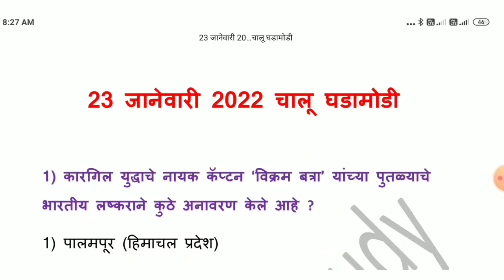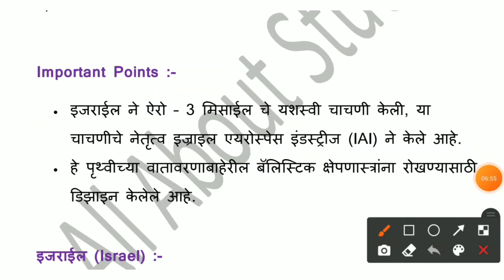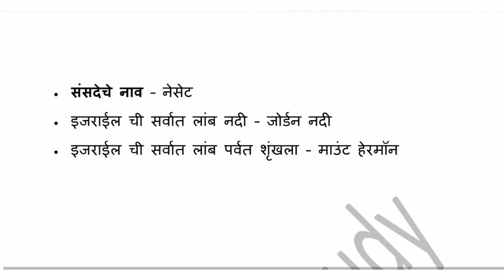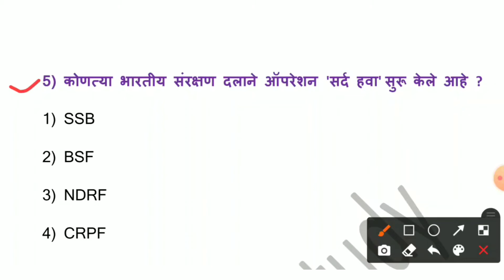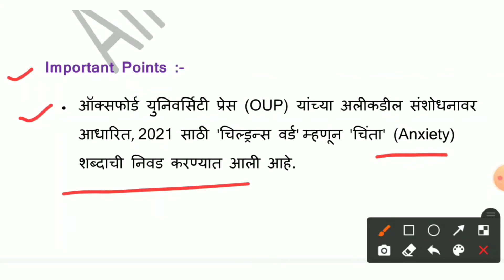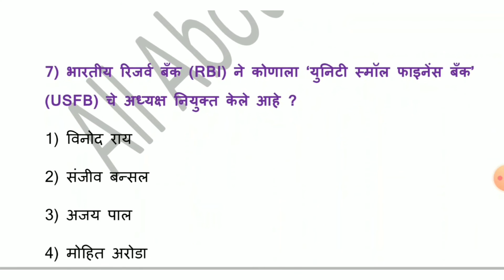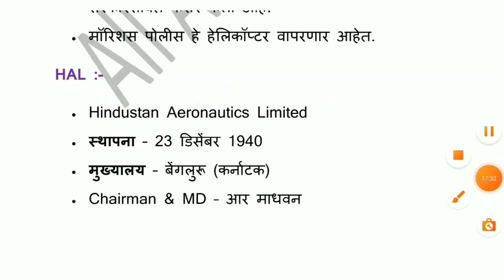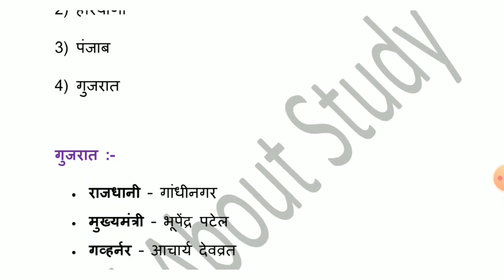23 January 2022 Current Affairs | 23 जानेवारी चालू घडामोडी 2022 | Chalu Ghadamodi